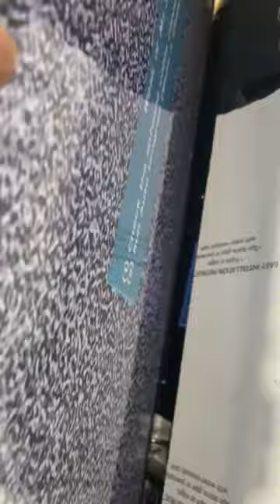Samsung TV No Signs Of Life (Like and Subscribe if you like thanks)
With no signs of life I opted to get an entire replacement board, and it was a success